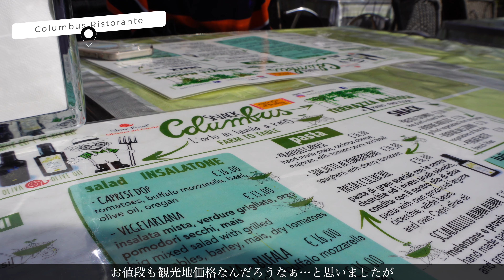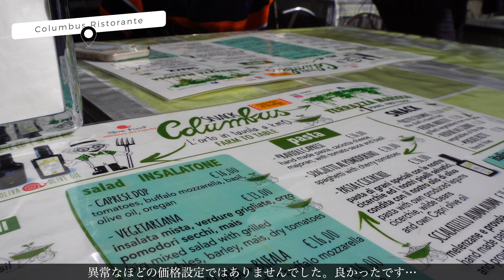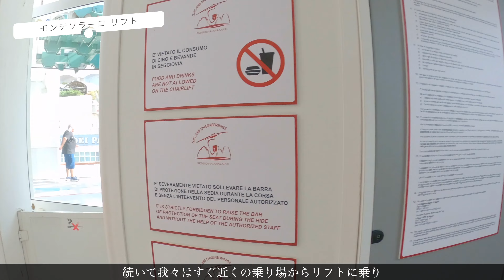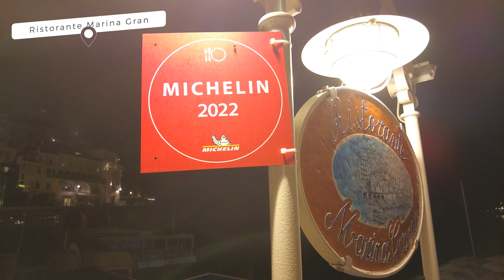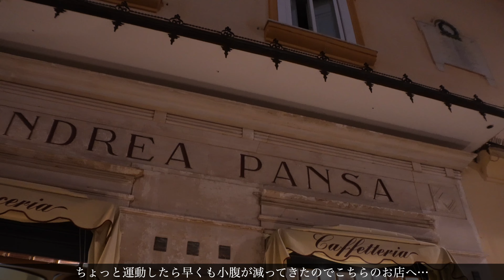【青の洞窟】カプリ島・青の洞窟であまりの青さに顔面蒼白｜カプリ島おすすめグルメ｜モンテ・ソラーロ山頂からの絶景｜アウグスト庭園｜カプリ島限定老舗香水ブランドをご紹介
青は藍より出でて藍より青し

そもそも「藍」を見たことがないので「青」が「藍」より「青い」のか？はわかりません。
さらに言えば「青」と一言に言っても色々な青があるやないか！と反論されてしまうと、もうぐうの音も出ません。
よってこのことわざはちょっと芯喰ってないよなぁ、って昔から考えていました。

しかし

カプリ島・青の洞窟で圧倒的な「青」と出会ったことでこの自分の考えが如何にに稚拙であったかを思い知らされました。
藍の色を見たことがあろうがなかろうが、青の定義がどうだろうが、この圧倒的な青は間違いなく藍とかいう何かよりも青いし、これこそが青であって誰かが作った青の定義など無意味です。

「好きな色はあお〜」とか言っている人は絶対に青の洞窟に行くべきだし
マイケル・ジャクソンのモノマネを得意としている人も、絶対にAO!の洞窟に行くべきです。えへへ。

さて、青の洞窟で有名なカプリ島ですが、潮流に寄っては青の洞窟に入れないという惨事が起きることでも有名です。
その場合の救済措置として用意されている風の観光地が

・モンテ・ソラーロ山へスキーリフトで登って絶景を眺める
・カプリタウンから絶景を眺める
・アウグスト庭園から絶景を眺める

という3つの保険です。
この保険観光地ですが、他の地域であればエースとして登板できるほどの実力を兼ね備えております。青の洞窟が絶対的なエース過ぎて2番手以降が霞んでしまっていますが、2番手以降も十分な実力を持つ観光地です。
言うなればダルビッシュがいるせいで眼鏡ばっかり着目されてしまった2番手ピッチャーの真壁くんのような存在で、そういった意味ではカプリ島はさながら東北高校みたいなものです。
じゃあ青の洞窟はその後加えタバコでパチスロ打って怒られたりしつつもメジャーで大活躍するんか？と聞かれたら良くわかりませんが、まあそんな感じでカプリ島は観光する場所目白押しの素晴らしい島だ、ということです。

この動画にてカプリ島の良さが少しでも伝わっていれば幸いでございます。